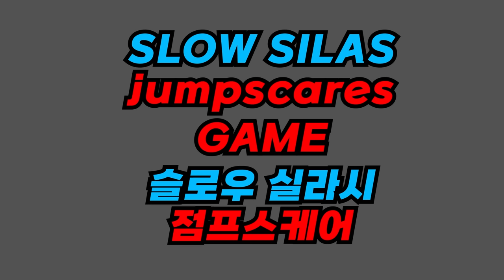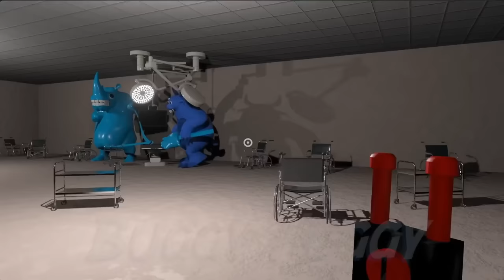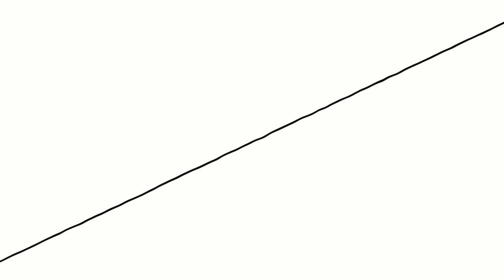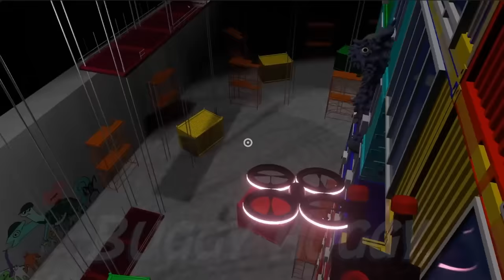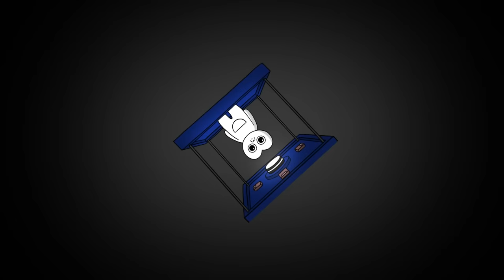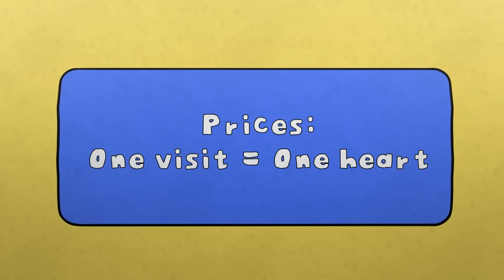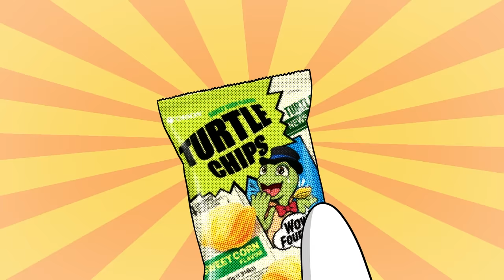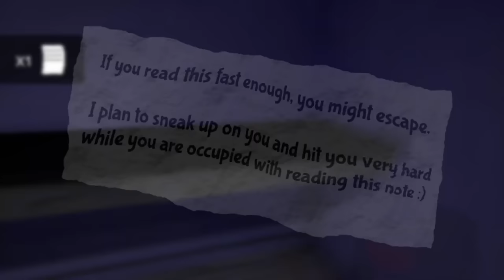Cute Garten of Banban 4 Complete Edition | Garten of Banban animation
Cute Garten of Banban 4 jumpscare Animation Complete Edition | Garten of Banban animation

Buggy Huggy